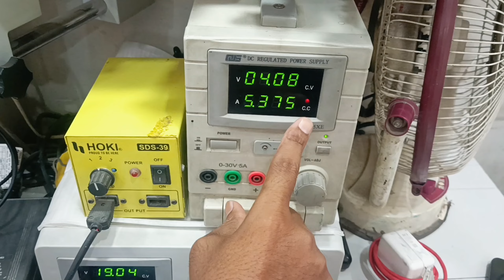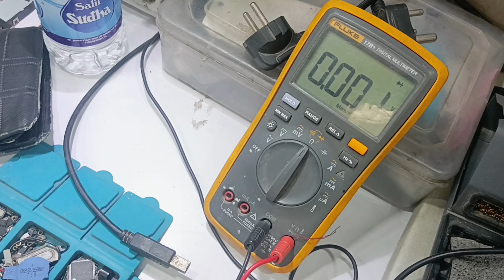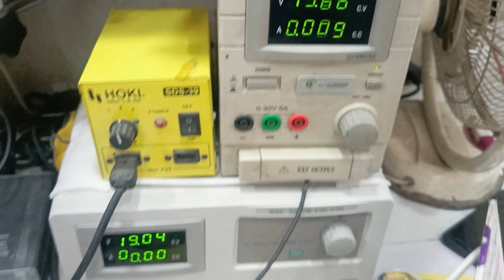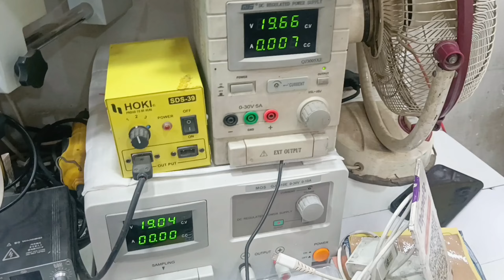Laptop Repairing Shop In Patna Second Hand Laptop Sabse Sasta Laptop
Address -
Fast Laptop Repair Center
1st Floor, Opp- Om Complex Near Saket Tower S. P. Verma Road Patna  (Bihar)

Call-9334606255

Your questions🙋

best laptop shop in patna
best laptop shop in patna second hand
best laptop seller in patna
best laptop repair shop in patna
best new laptop shop in patna
laptop repairing shop in patna
hp laptop service center in patna
second hand laptop in patna
second hand laptop in patna bihar
second hand laptop in patna lappywala
second hand laptop in patna ji abhishek ji
second hand laptop in patna emi
second hand laptop in patna alfa solution